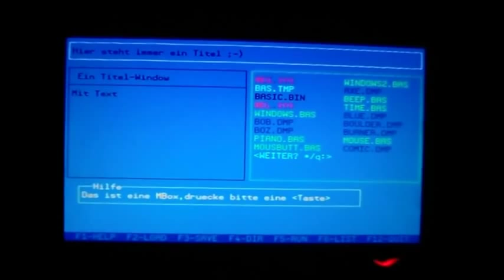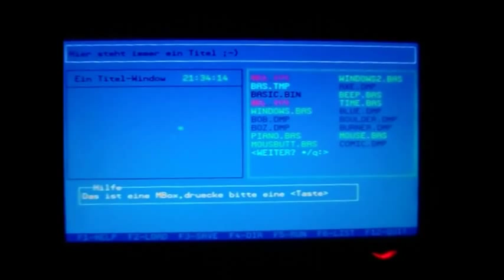Basic auf Parallax Propeller Computer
Erstes Demo vom Basic auf dem Hive Eigenbaucomputer. Neue Features: Textfenster und Einbindung von SID-Emulation. So können mit einem Befehl im Hintergrund Musikdateien für den SID-Chip vom C64 abgespielt werden.